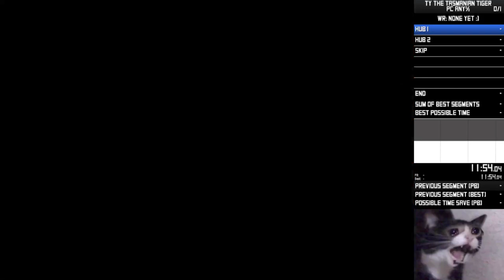Ty the Tasmanian Tiger Any% Speedrun - 36:39 (Former PB)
It's been six years since I started running Ty 1. Ever since I started, Gate Skip was massive "what if" that had the possibility to change the way we thought about the run. After six years, it's finally doable. The fact that it's real and actually viable in runs is insane. I plan on making a video of why this skip works and what this means for the game as a whole.

LINKS